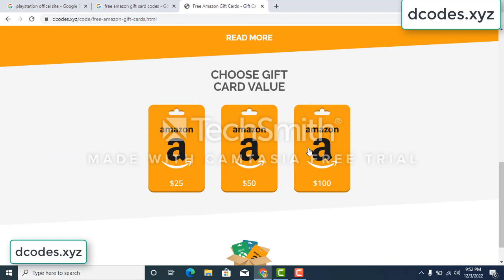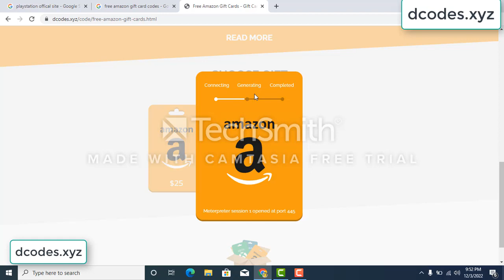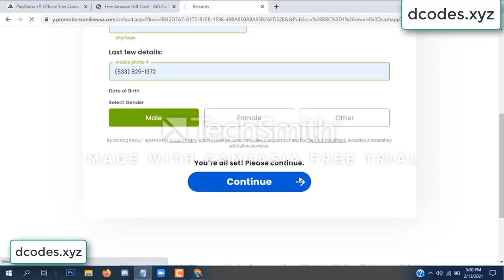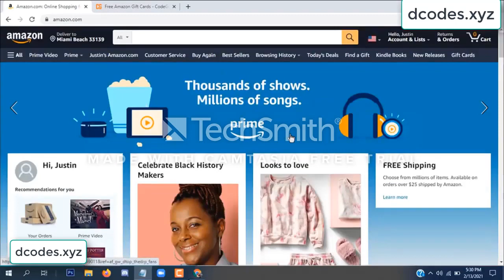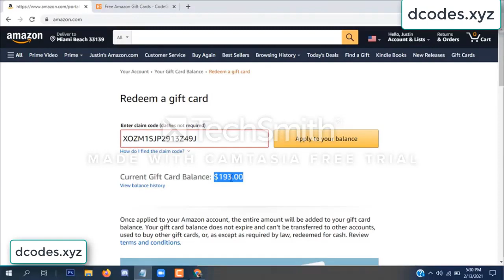amazon free gift card codes \\\ free amazon gift card codes 2022